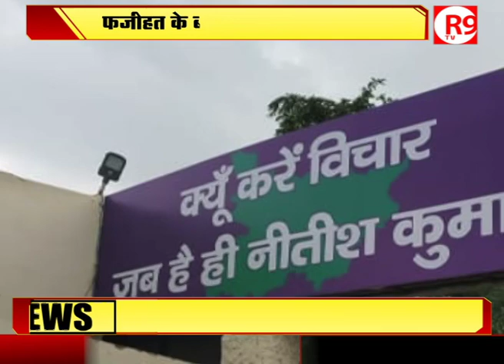फजीहत के बाद जेडीयू का बदला नारा- क्यूं करें विचार जब है ही नीतीश कुमार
‘ठीके तो है नीतीश कुमार’ को लेकर सोशल मीडिया से लेकर विपक्ष के निशाने पर आई जेडीयू ने अब अपना नारा बदला । पार्टी दफ्तर के बाहर लगे पोस्टर पर नया नारा दिया- “क्यूं करें विचार जब है ही नीतीश कुमार”